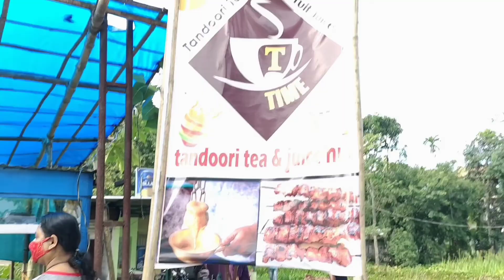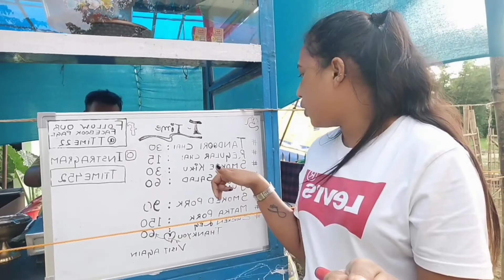Nagaon New Tea Shop ☕ I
Nagaon New Tea Shop ☕ I#Tealover
নগাঁৱৰ এখন সৰু দোকান য'ত দুজন যুৱকে নিজৰ প্ৰতিভা প্ৰদৰ্শন কৰিবলৈ চেষ্টা কৰিছে। দোকান খনত বহুত নতুন নতুন সোৱাদৰ recipe আছে। তাৰ মাজত  বিশেষ আছে matka chai/ tanduri chai। নগাঁওৰ বহুত মানুহে এতিয়াও এই চাহৰ সোৱাদ লোৱা নাই  চাগে। আপোনালোকে এবাৰ গৈ যুৱক দুজনক সহাঁৰি জনাব বুলি আশা ৰখিলোঁ।মই ও প্ৰথম বাৰৰ বাবে এই চাহৰ সোৱাদ লোলো। সুন্দৰ অনুভৱ আছিল।

T-Time
address- উৰিয়াগাওঁ চাৰিআলি (নগাওঁ)

your querie
Nagaon new tea shop
New tea recipe